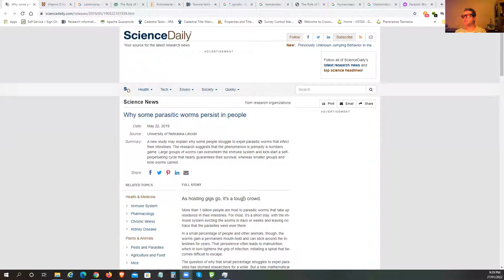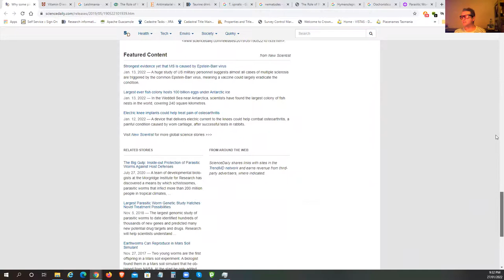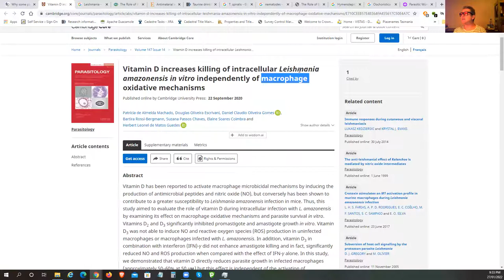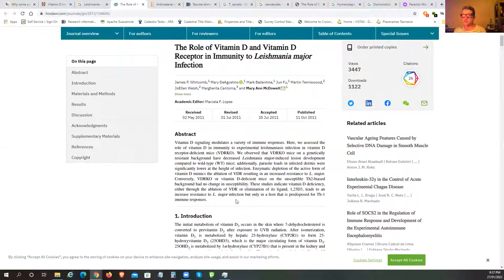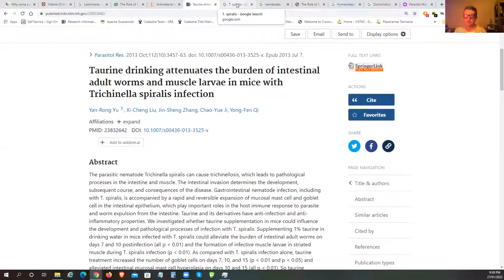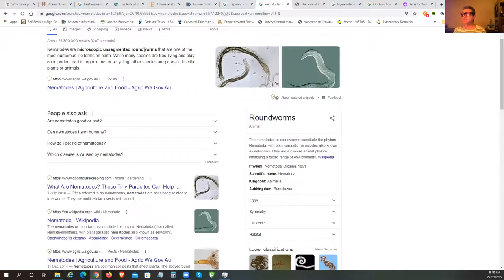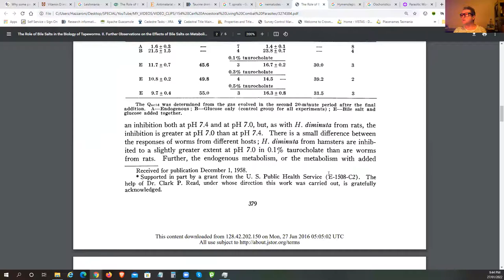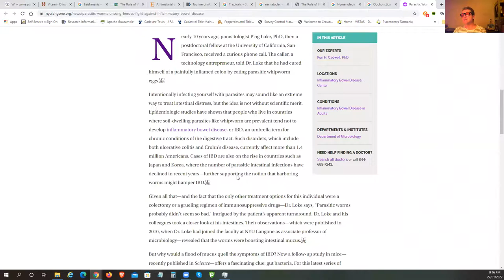Can Ancestoral Living Combat Parasites (Worms)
11. Oochoristica symmetrica